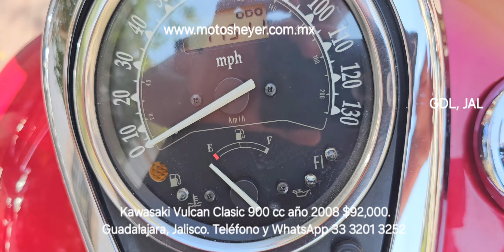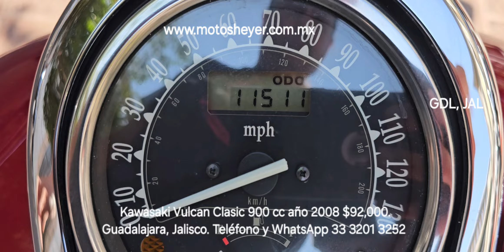Kawasaki Vulcan Clasic 900 cc año 2008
Kawasaki Vulcan Clasic 900 cc año 2008 vin 1960 $ 92000
pesos, 11511 millas. Nada ruidoso el motor, Perfecto, estable y potente. Llantas trasera 60 % , delantera 85 % mas menos. Accesorios: defensas de motor con posa pies, Respaldo, parilla, alforjas rígidas originales de la marca. Muy Bonita motocicleta.
.                       NUESTRA PAGINA DE INTERNET ES :
Marca Kawasaki
Modelo VN900
Motor Bicilíndrico, 4 tiempos, refrigeración líquida
Alimentación Inyección electrónica 34 mm x2 válvulas de mariposa
Encendido Electrónico digital CDI
Numero de Velocidades 5
Tipo chasis Doble cuna en acero sección redonda
Suspensión delantera Horquilla telescopica de 41 mm
Suspensión trasera Monoamortiguador Uni track ajustable en precarga
Freno delantero Disco de 300 mm con pinza de 2 pistones
Freno trasero Disco de 270 mm con pinza 2 pistones
Neumáticos 80/90-21\" y 180/70B x 15\"
Depósito gasolina 20 litros
TODAS NUESTRAS MOTOS SON TÍTULOS LIMPIOS, PEDIMENTOS A1 Y CÓDIGO QR DODA, FACTURA A TU NOMBRE, RECIÉN LEGALIZADAS, COMO NUEVAS Y CON EXCELENTE MANEJO.
Contamos con servicio de paquetería o transporte para envió a casi cualquier destino.
SOMOS COMPRADORES E IMPORTADORES DIRECTOS DESDE EUA.
NO ACEPTAMOS CAMBIOS.
.                                              ATTE:
.                                       MOTOS HEYER
.                         Teléfono y WhatsApp, respuesta inmediata.